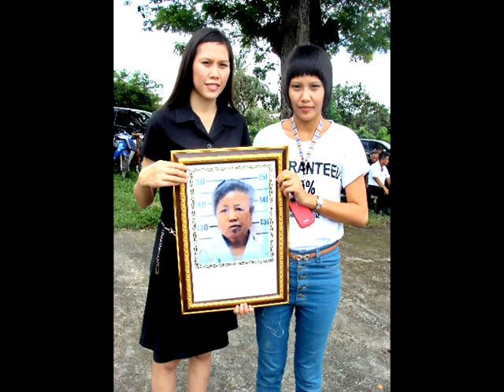Thai Family Funeral and Pyre - August 25, 2011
Family relative, standard Buddhist Thailand funeral ceremony and cremation.